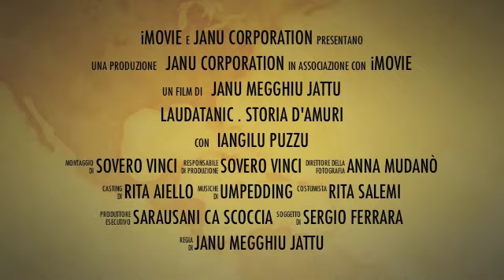ultimo tg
sarausani